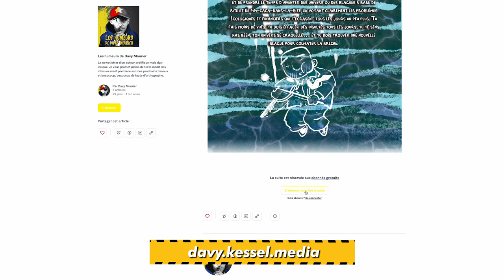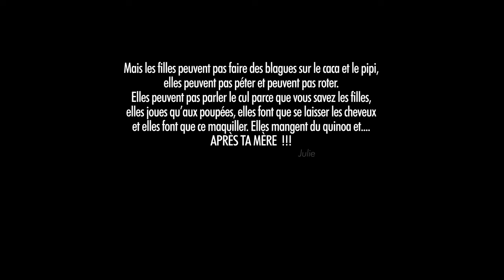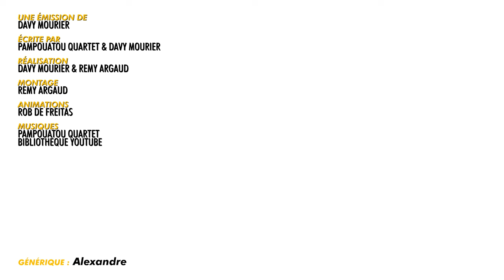CHIRURGIE ESTHÉTIQUE POUR CHIEN ! - BADNEWS #269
Dédicaces :

Samedi 23 mars - Troyes

10h00 - 12h00 : dédicace à la Librairie Le Bidibul
15h00 - 17h00 : dédicace au Salon du jouet
Salle Deterre-Chevalier, 10410 Saint-Parres-aux-Tertres

Samedi 2 mars - Tournon Sur Rhone
10h00 - 13h00 - Librairie Au détours des mots

Samedi 30 mars dédicace LYON
14h30 - 17h - COMICS ZONE

Samedi 6 avril - ROANNE
15h - 18h Librairie le comptoire

4 et 5 mai - LYON

18 Mai - NICE
14h - 17h chez Alpha BD - Le soir enregistrement du podcast en public

DONNATEUR JANVIER 2024